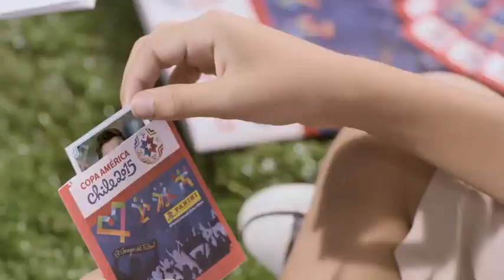Álbum Panini Copa América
Colecciona el álbum Panini de la Copa América! Búscalo en Sanborns, locales cerrados y